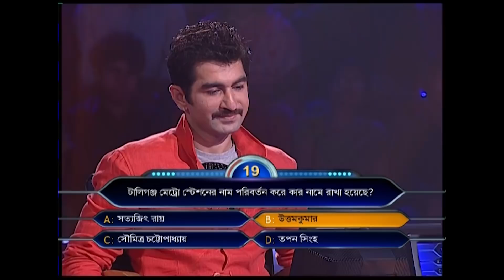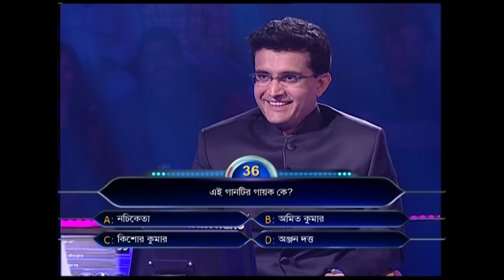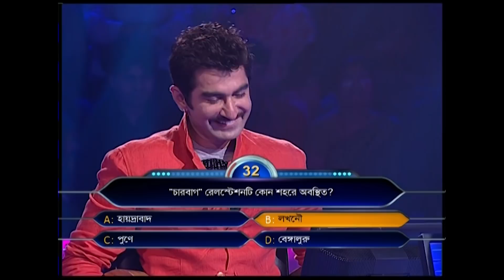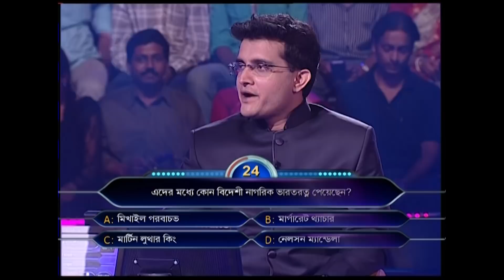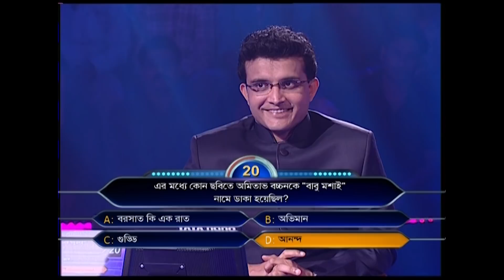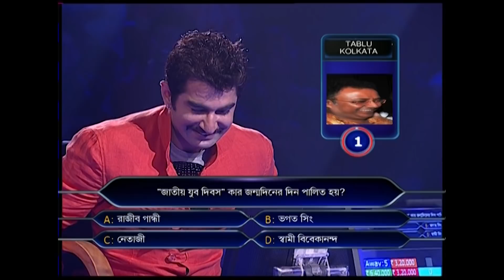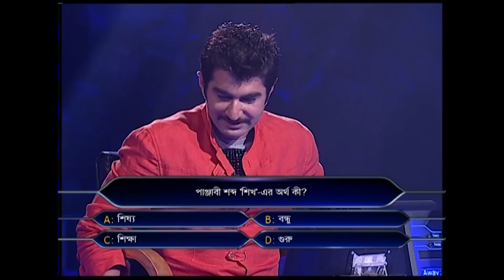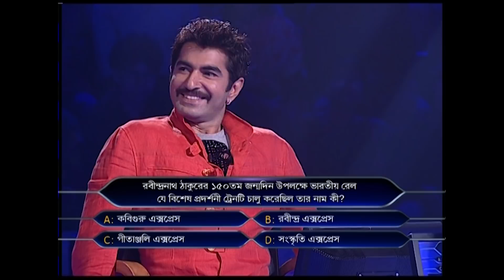KBC Bangla | More and More | Sony Pictures Entertainment India